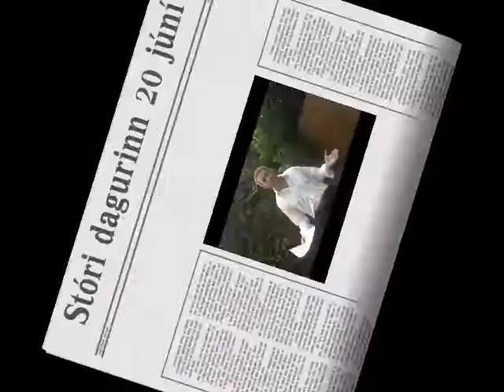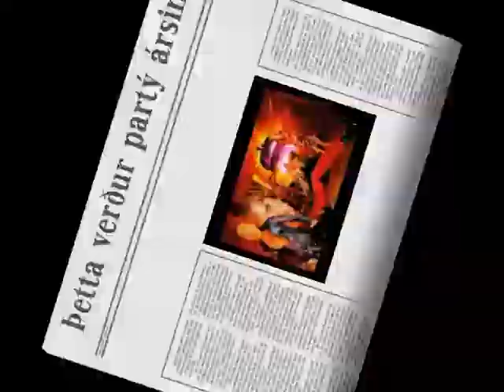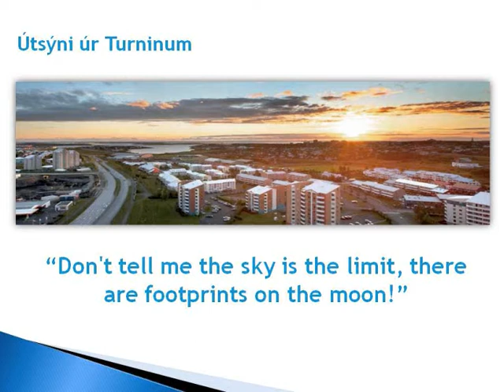10 ára afmæli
20 júní 2009  -  Takið daginn frá!